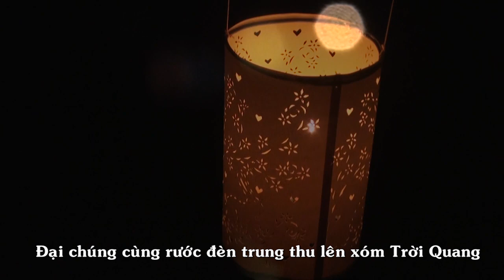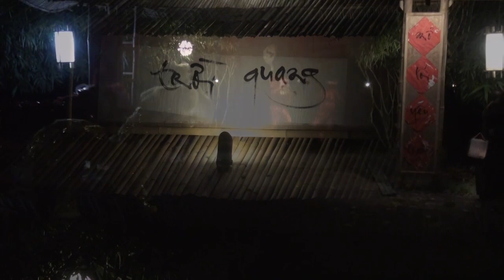VUI TRUNG THU CÙNG TĂNG THÂN 2017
Lễ hội trung thu được tổ chức hàng năm tại Tu Viện. Với những chiếc lồng đèn do chính tự tay Quý Thầy Cô và các bạn thiền sinh làm cùng với tiếng trống và những điệu múa lân, rước đèn, văn nghệ.Đã mang lại không khí cho một mùa trung thu nhiều niêm vui trẻ thơ.